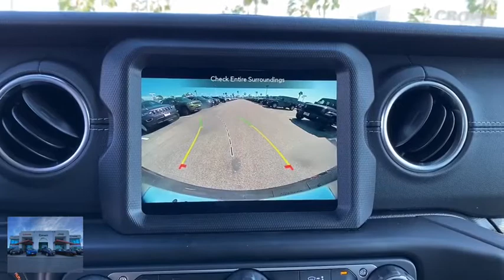2020 Jeep Wrangler Unlimited Ventura, Oxnard, San Fernando Valley, Santa Barbara, Simi Valley, CA H1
Billet Silver Metallic Clearcoat New 2020 Jeep Wrangler Unlimited available in Ventura, California at

2020 Jeep Wrangler Unlimited North Edition - Stock#: H1660 - VIN#: 1C4HJXEN4LW268161

Crown Dodge
6300 King Drive

Billet Silver Metallic 2020 Jeep Wrangler Unlimited Sahara 4WD 8-Speed Automatic 2.0L I4 DOHCCrown Dodge is home of the low-price guarantee!Here at Crown Dodge Chrysler Jeep RAM, we believe that great service means more than just offering our new 2019 Dodge, Chrysler, Jeep, and RAM lineup. We believe that great service also includes helpful advice, friendly car financing, and the highest quality parts and repairs for your car. Our staff works hard to make your full automotive experience at our car dealership in Ventura, CA enjoyable, and we look forward to helping you today! All vehicles at Crown Dodge have our SWAT security system $895 and Clear Shield $395 pre-installed. Prices on the website do not include dealer added equipment.